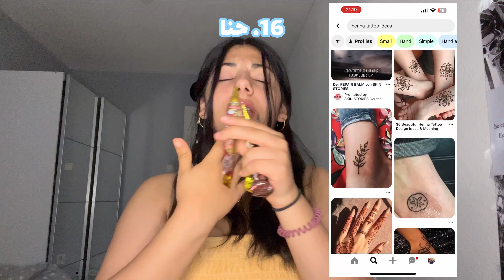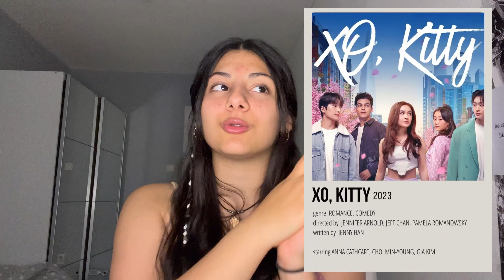همه چیزایی که تو تابستون بهش احتیاج داری!✨🐚🥥🦀🍉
های گایز👋🏻
خوش اومدین به این ویدیو من❤️‍🔥
تو این ویدیو چیزایی که به نظر من هر دختری تو تابستون نیاز داره رو بهتون معرفی کردم + چنتا فیلم و سریال تابستونی که اخر ویدیو بهتون گفتم تا همه باهم بریم تو مود تابستون…😁
اگه اولین باره وارد چنلم شدی:
های اسم من آیدا هستش و خوش اومدی به دنیای من!
من 17 سالمه تو المان زندگی میکنم و مدرسه میرم✨ علاقه زیاد به ویدیو درست کردن مخصوصا ولاگ گرفتن دارم و خوشحال میشم اگر نظر/ انتقاد یا پیشنهادی داری حتما تو کامنتا یا دایرکت اینستاگرامم بهم بگی🫂

اگر میخوای بیشتر با من آشنا شی بهت این دوتا ویدیو رو پیشنهاد میکنم🎈👇🏻

جاهای دیگه که میتونی با همین آیدی aidasdreamworld پیدام کنی🌊🎢:

🍓اینستاگرام🍓

🎶تیک تاک🎶

✨پینترست✨